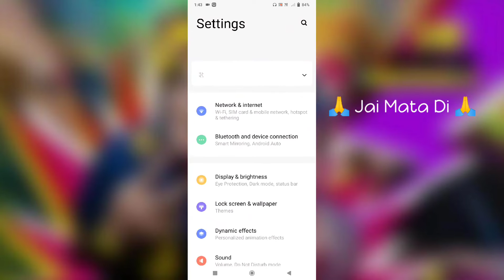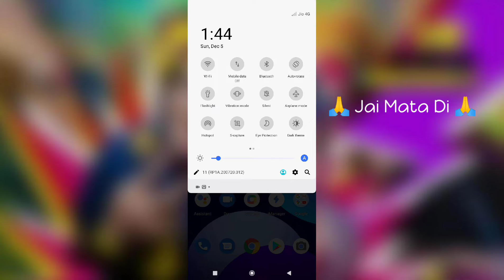Vivo Y51A Network Problem Solve